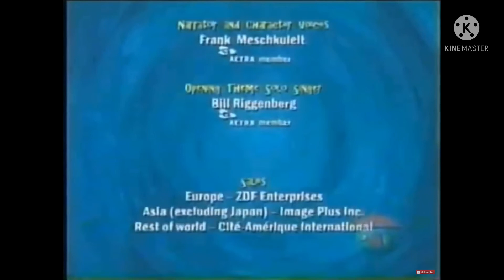Dragon Short - The Case of the Heavy Mailbag - Treehouse TV